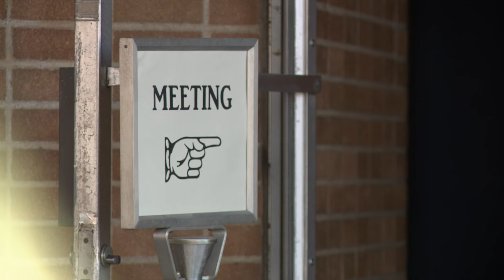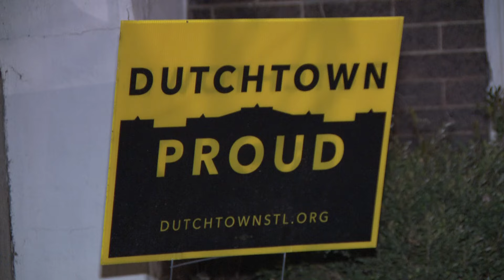St. Louis residents come together against controversial drone program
St. Louis residents express concerns about feeling less safe with SMS Novel Films' drone surveillance launch approaching.